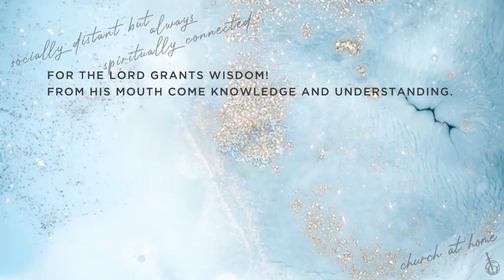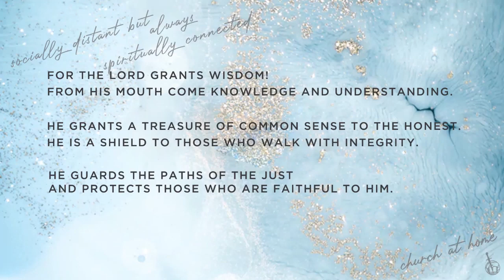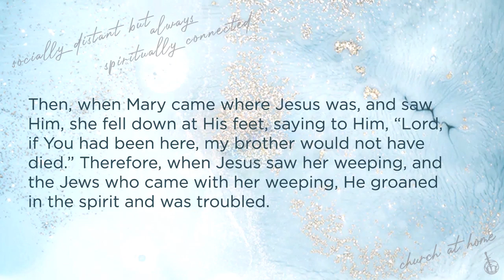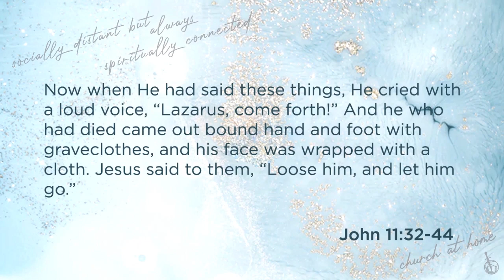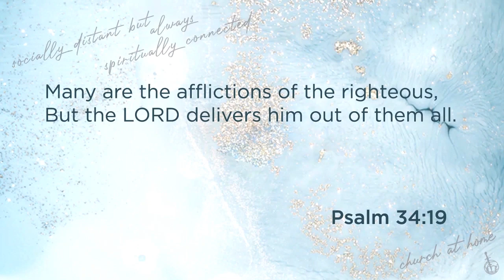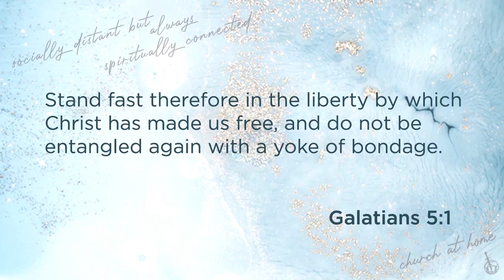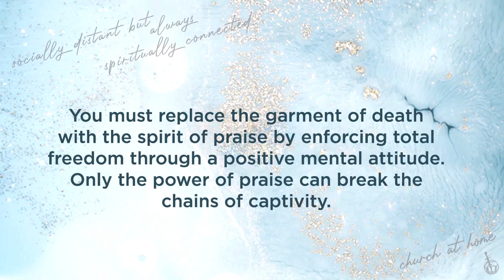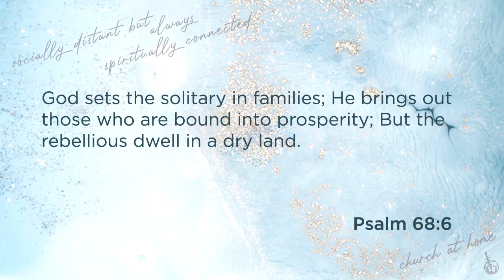NEVER TOO LATE | May 3, 2020